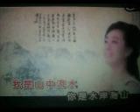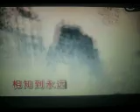高山流水【WB】（甫人- 曲丹）2019 5 16